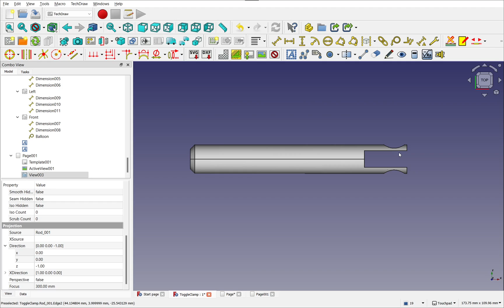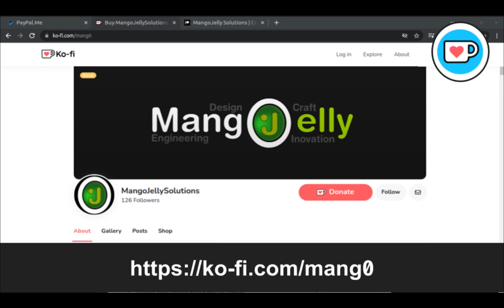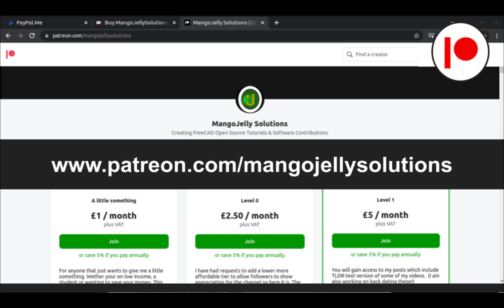FreeCAD TechDraw Error - Missing Edges/ Lines - Solution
When creating a technical drawing in FreeCAD sometimes with certain models the edges or lines will not show up or will be missing from the technical drawing.  In this video we show you how to easily solve that problem.